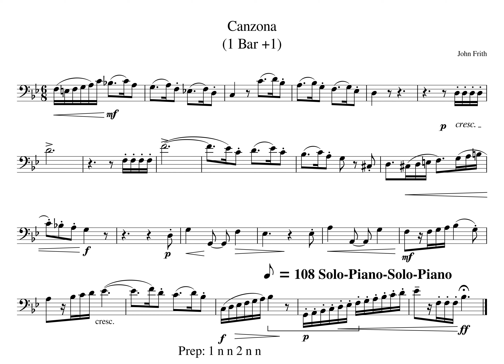2 Bar 1 Canzona MM32b 33a 1 Solo Play Solo Play Tempo 108